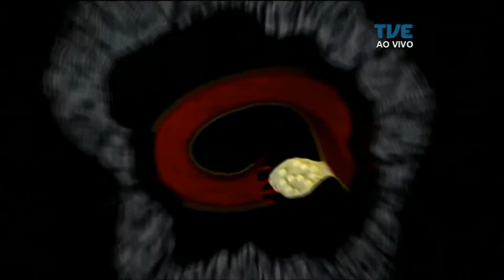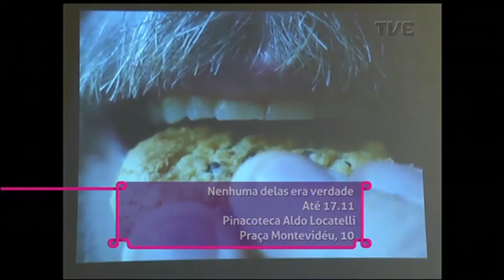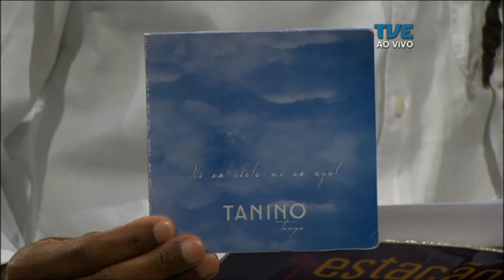Estação Cultura | TVE - Tanino Duo - 29/09/17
TEM A INAUGURAÇÃO DE UM NOVO ESPAÇO PARA AS ARTES CÊNICAS NA CIDADE: O "TEATRO CENA DE GARAGEM". AINDA FALANDO EM TEATRO NÓS CONVERSAMOS SOBRE A SEGUNDA EDIÇÃO DO "INCLUSÃO EM CENA" QUE COMEÇA NA SEMANA QUE VEM. NAS ARTES VISUAIS TEM DICA SOBRE A EXPOSIÇÃO "NENHUMA DELAS ERA VERDADE" DE RAQUEL MAGALHÃES. E AINDA TEM A MUSICA DO TANINO DUO